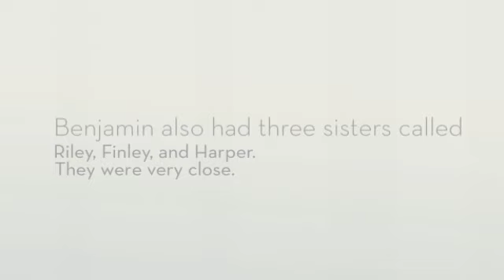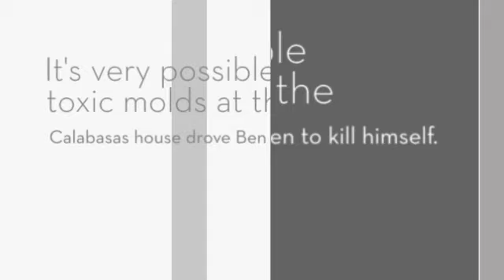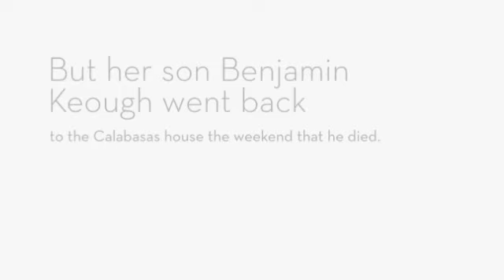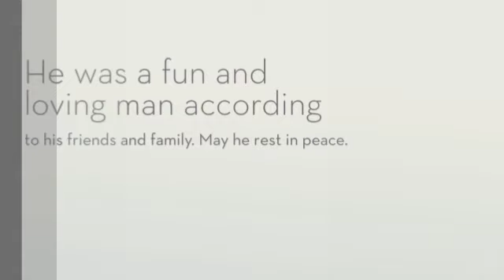The real reason Elvis Presley's grandson took his own life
Benjamin Keough the grandson of Elvis Presley killed himself in July 2020. He was only 27 years old. Was it drugs, alcohol, mental illness, or something else? Let's see.